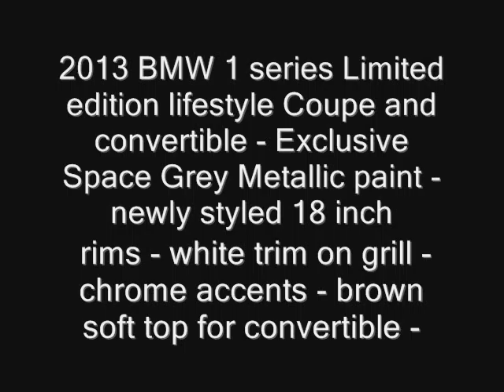2013 BMW 1 series Limited edition lifestyle Coupe and convertible New Model next gen redesign 480p